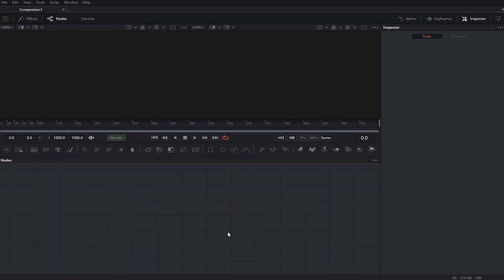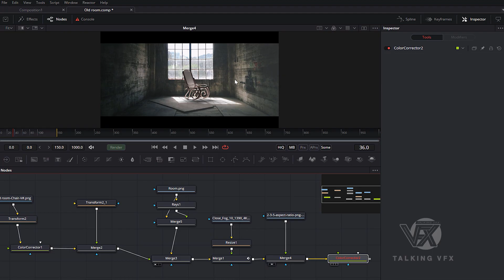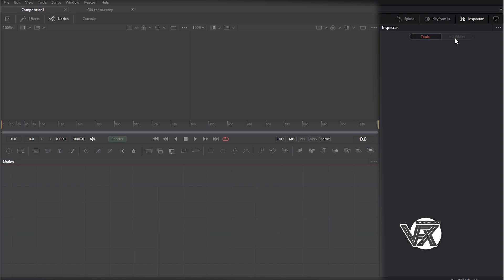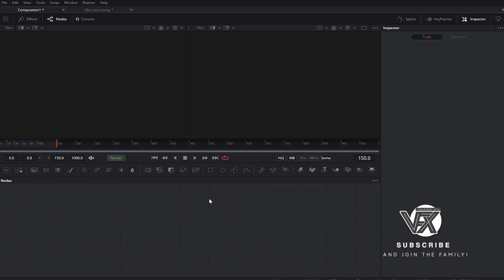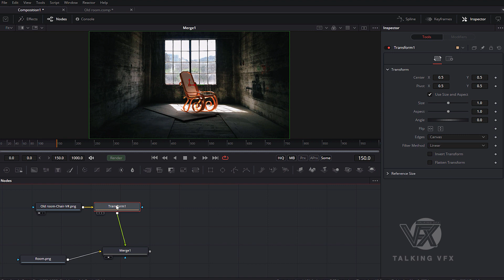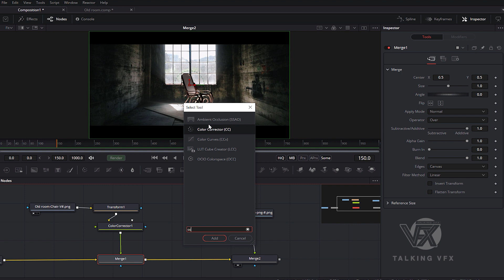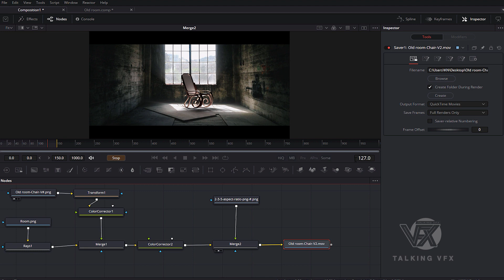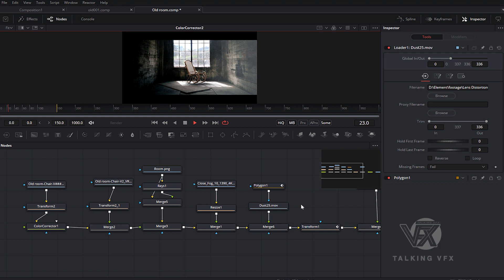Blackmagic Fusion Beginner's guide to Interface.Nodes. Build Your First Composite